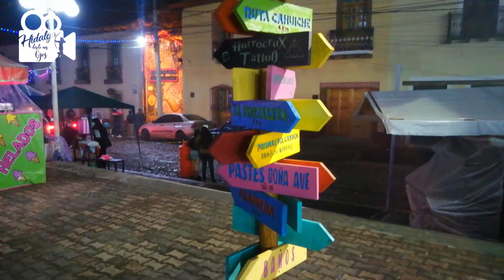Navidad 2021en Omitlán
Disfruta este breve paseo en el hermoso centro de Omitlan, en estas epocas navideñas, disfrutalo!!!